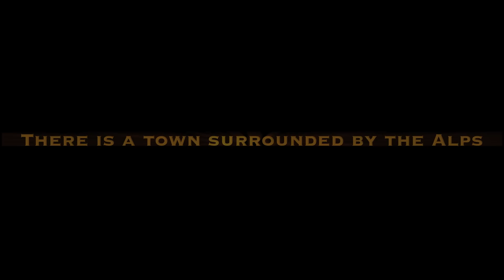Stresa Trailer 2010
Short Trailer of Stresa